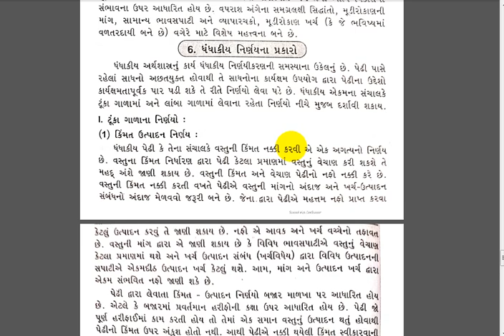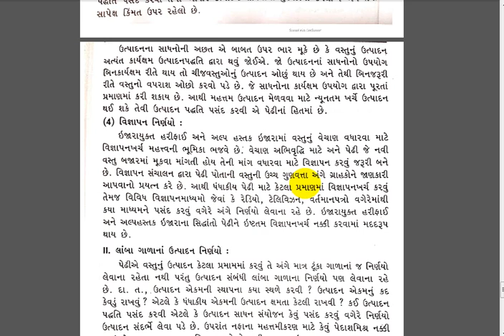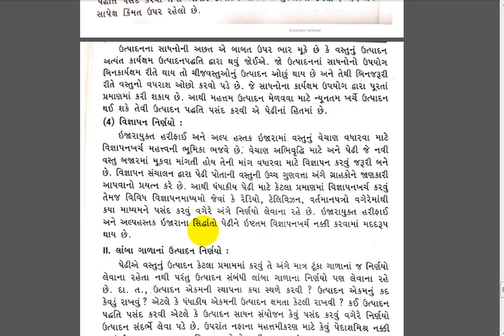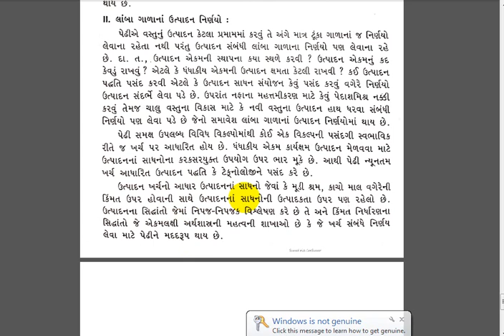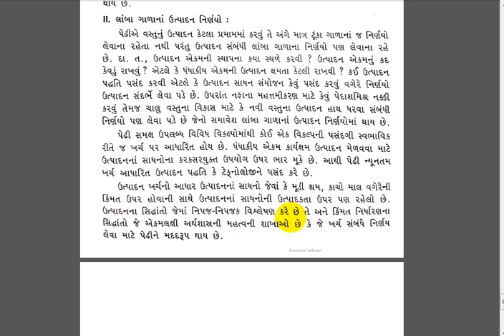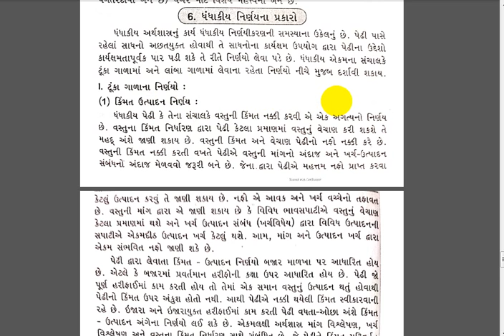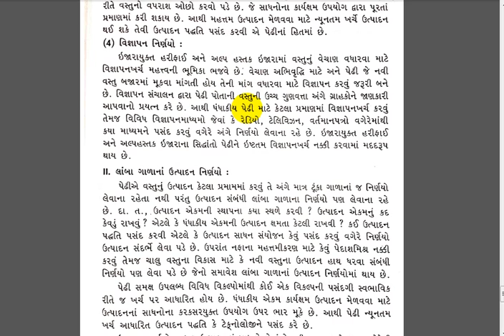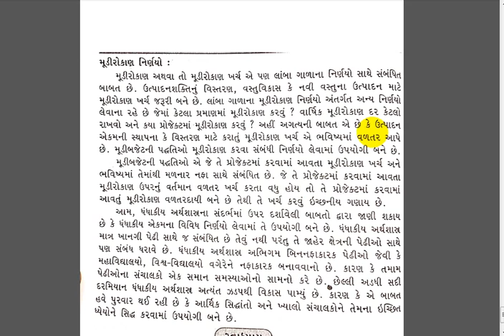Bcom sem 1guj med{video 6}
Sub : Economics
Chapter 1
ધંધાકીય નિર્ણયના પ્રકારો
ટૂંકા ગાળાના નિર્ણય
લાંબા ગાળાના નિર્ણય